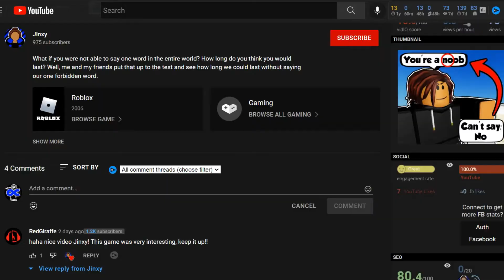SEND ME YOUR ROBLOX CHALLENGES!!! (1,000 SUBSCRIBER SPECIAL)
I am very close to 1,000 subscribers so I thought I would make a video telling you guys to send me your Roblox Challenges to do when I hit 1,000. So send me your Challenges either through the youtube community tab, the comment section of this video, instagram, tik tok, twitter, discord, etc I will gladly complete them.